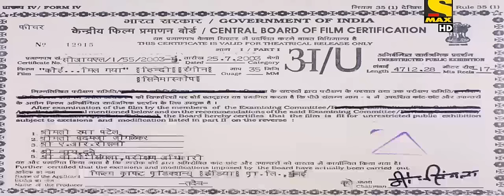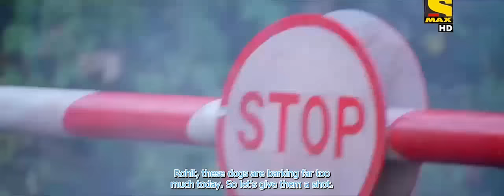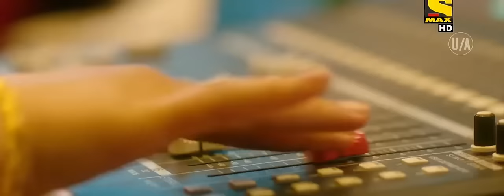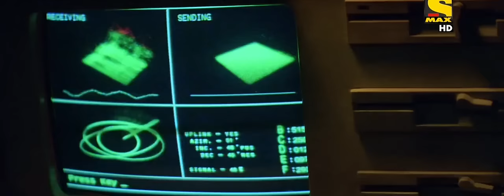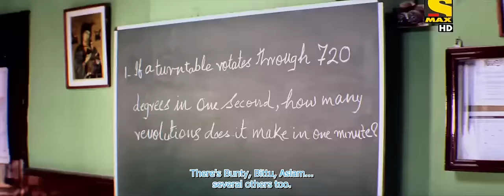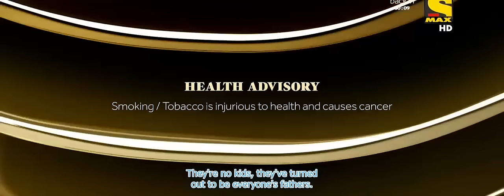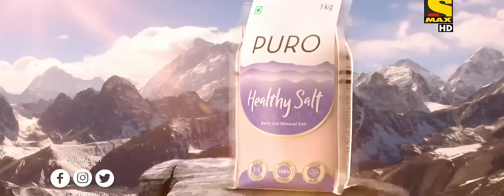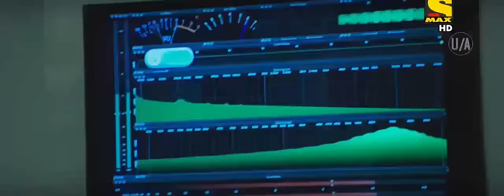Koi Mil Gaya | Bollywood Movie | Best Eng Sub Movies | Subscribe for more Videos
Movie Plot :

Scientist Sanjay Mehra devises a computer that is capable of contacting aliens.

His happiness is cut short when the scientists at a space-research center scoff at him and refuse to believe his claims. While returning home with his pregnant wife, he glimpses an alien spaceship, and, in the resulting confusion, he cannot control his car, leading to a crash.

His wife survives but their unborn child suffers brain damage. Years later, their son Rohit Mehra has grown up but has thinking capacity of a child. He befriends the compassionate

Nisha, which angers Nisha's suitor Raj, a spoiled brat. One day, Rohit and Nisha find Rohit's father's computer in his shed and follow the instructions provided.

That very evening, their town is paid a visit by an alien spaceship that lands someplace nearby and takes off shortly afterward.

But when the police inspect the footprints, they discover that one of the aliens has been left behind. Then Rohit and Nisha find the alien, name him Jadoo, and watch as ...

▬▬▬▬▬▬▬▬▬▬▬ஜ۩۞۩ஜ▬▬▬▬▬▬▬▬▬▬▬

☆ If you are the creator of this song or the owner of the pictures Or Company that own this Movie and you don't want me to use them in my video, email me and I'll take it down as soon as I determine that you're the original owner.

☆ If you are the creator of this song or the owner of the pictures Or Company that own this Anime and you don't want me to use them in my video, I will immediately remove from my channel.

▬▬▬▬▬▬▬▬▬▬▬ஜ۩۞۩ஜ▬▬▬▬▬▬▬▬▬▬▬